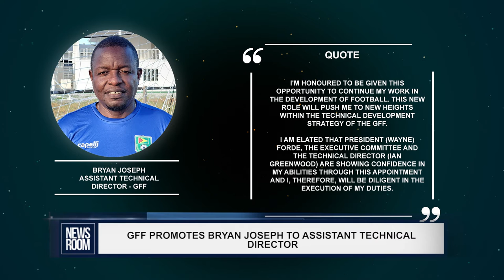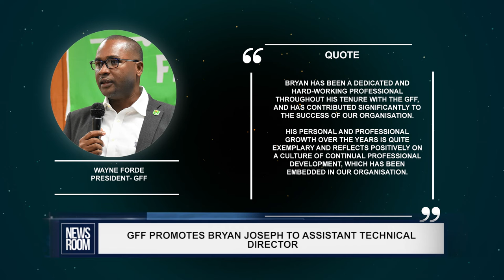GFF PROMOTES BRYAN JOSEPH TO ASSISTANT TECHNICAL DIRECTOR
The Guyana Football Federation (GFF) has promoted former Golden Jaguar and Youth Development Officer Bryan Joseph to the newly-created position of Assistant Technical Director, as it accelerates its efforts to empower homegrown talent and boost administrative capacity ahead of the return to play.